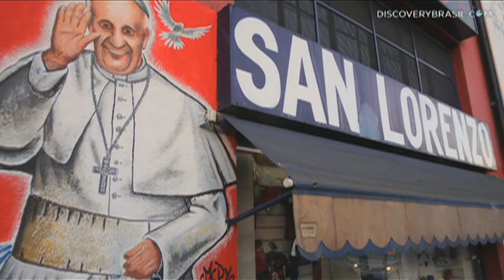El Papa Francisco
Conheça melhor o Papa Francisco.